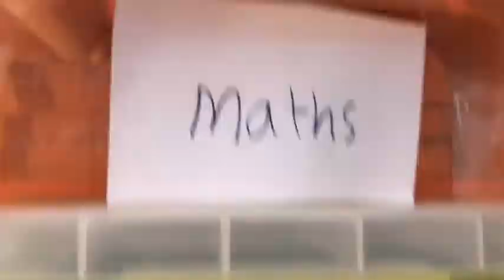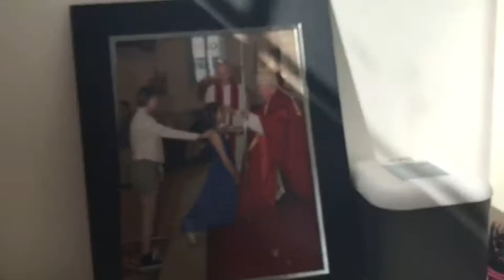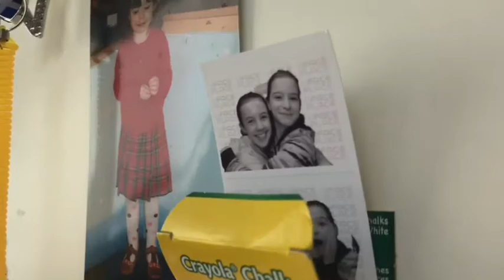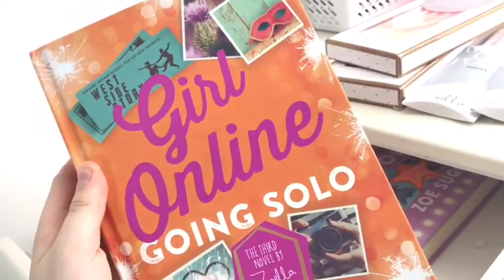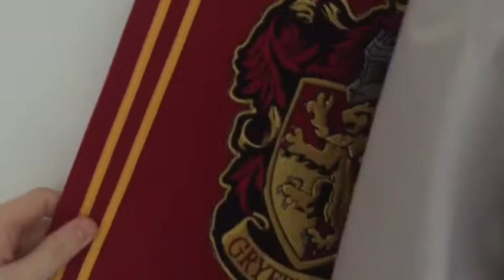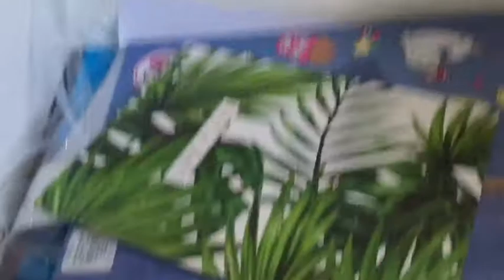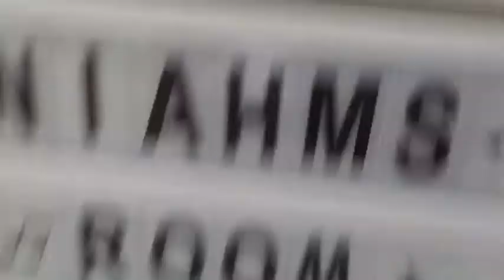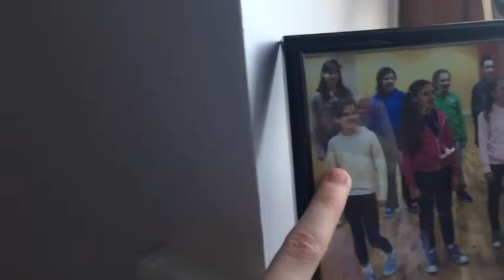ROOM TOUR! 2017✨